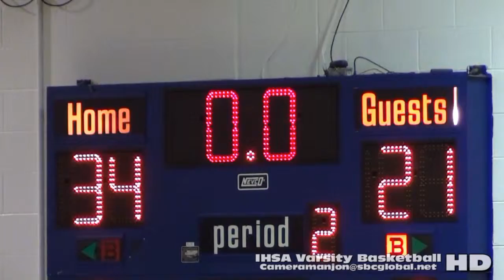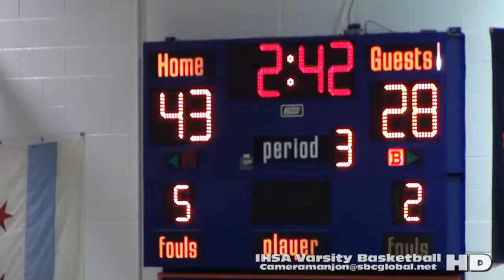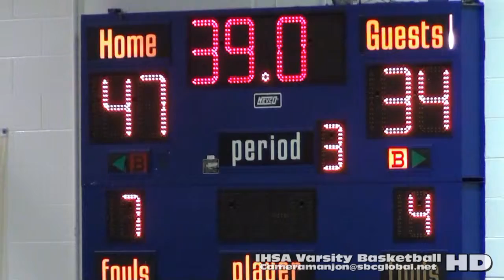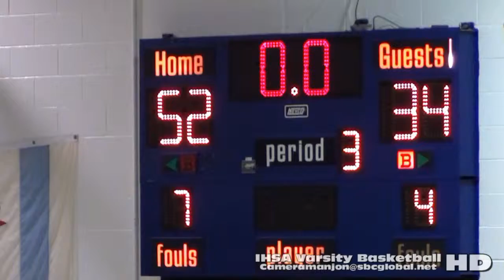* * [3] Marshall Comandos@Whitney Young Dolphins Varsity Basketball3 Cameramanjon Chicago Sports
Marshall@Young Bball3a (1-6-16) Raw